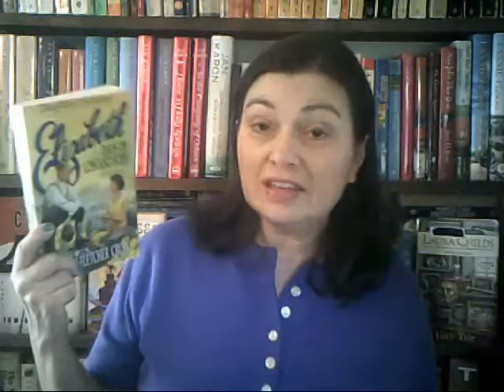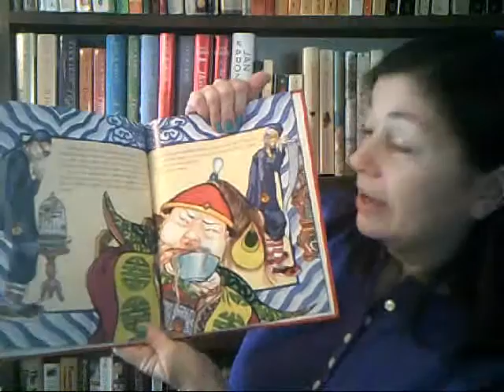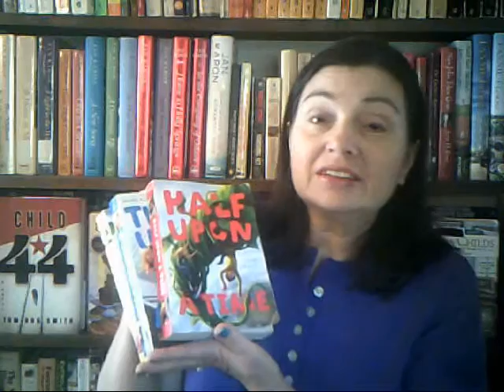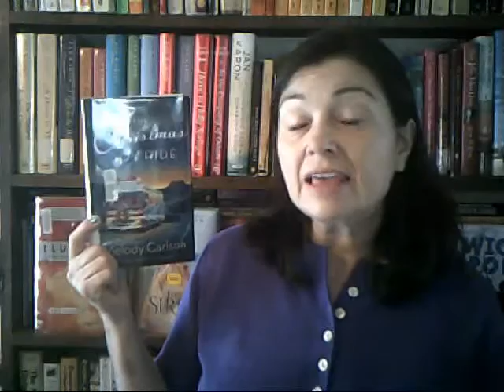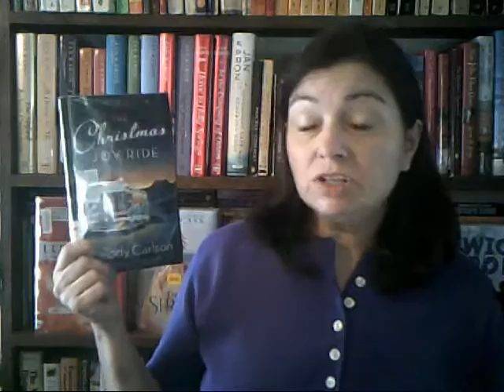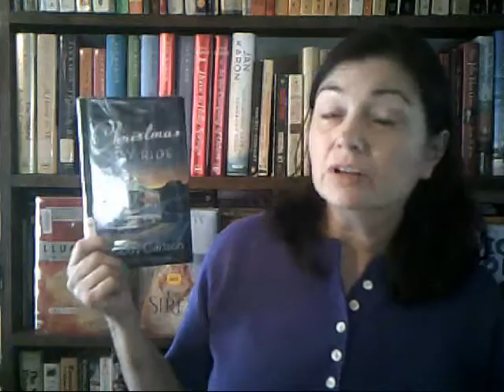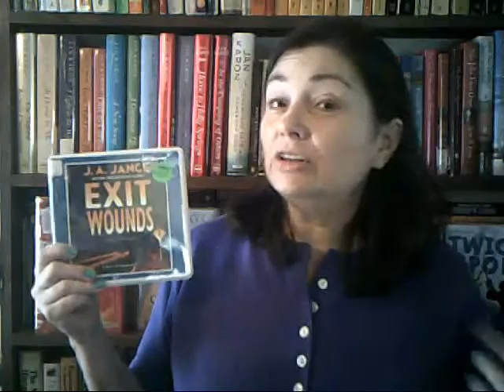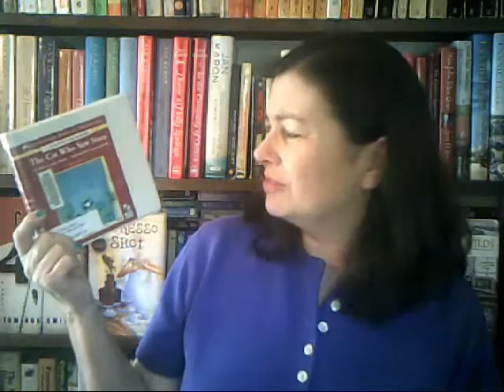February Wrap-up 2016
I read two children's, five middle grade, two YA & nine adult fiction books.  Below are the books that I read and where each group starts on the video.

Children's picture books                                start at 3:00
   Hannah's Bookmobile Christmas by Sally Derby
   Sagwa, the Chinese Siamese Cat by Amy Tan
Middle Grade books                                         start at 4:07
   Nerd Camp 2.0 by Elissa Brent Weissman
   The Hypnotists by Gordon Korman
   Half Upon a Time trilogy by James Riley
YA books                                                       start at 5:40
   Soundless by Richelle Mead
   The Siren by Kiera Cass
Adult Fiction                                                   starts at 7:00
   Christmas Joy Ride by Melody Carlson
   Exit Wounds by J.A. Jance
   The Cat Who Saw Stars by Lilian Jackson Braun
   Morality for Beautiful GIrls by Alexander McCall Smith
   Kalahari Typing School for Men by Alexander. M. Smith
   The Full Cupboard of Life. by Alexander McCall Smith
   The Lovely Bones by Alice Sebold
   The Little Paris Book Shop by Nina George